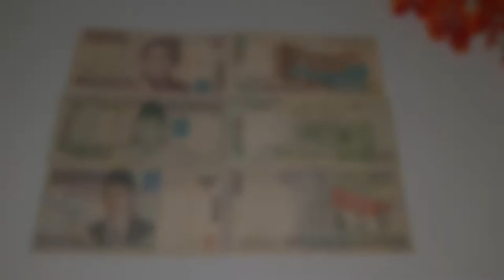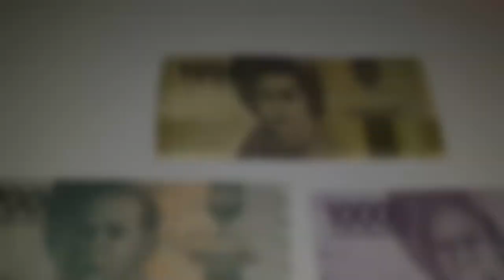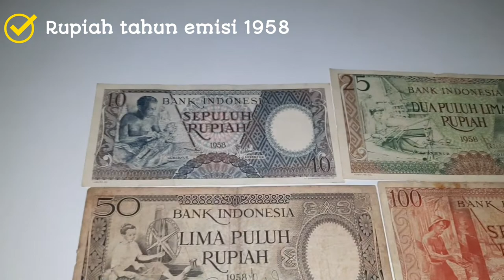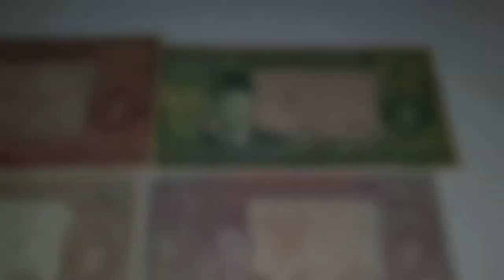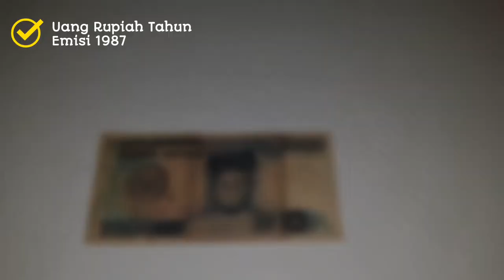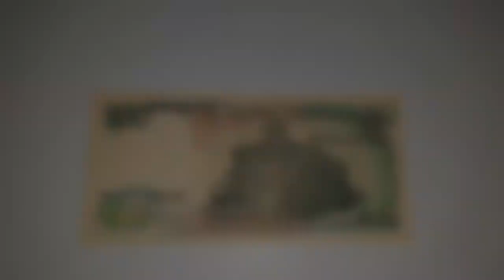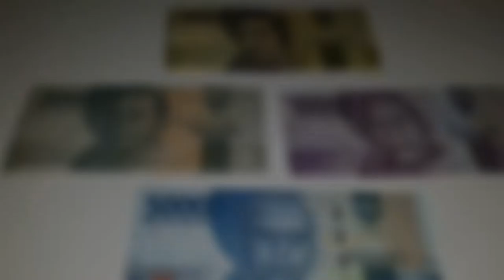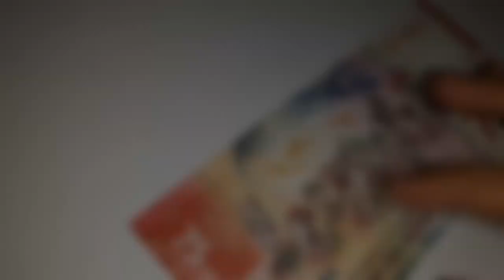Sejarah Uang Rupiah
Bicara uang, jangan biru matanya ya. Eh kenapa sih kok bicara uang selalu dikaitkan dengan warna biru? Emang warna uang cuma biru doank? Ya Enggaklah! Mau tahu seperti apa perubahan mata uang Rupiah kita? Yuk ikutin vidio kita ini...